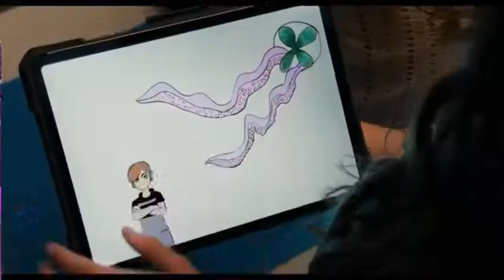ojo / whats new by Megan thee stallion / we can be heroes